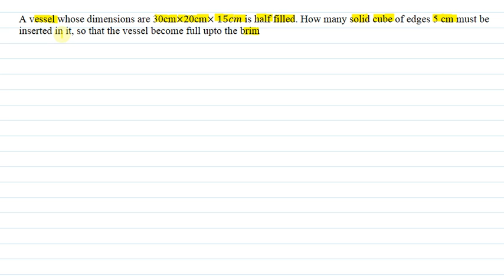A vessel whose dimensions are 30cm×20cm×15cm is half filled. How many solid cube of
A vessel whose dimensions are 30cm×20cm×15cm is half filled. How many solid cube of edges 5 cm must be inserted in it, so that the vessel become full upto the brim